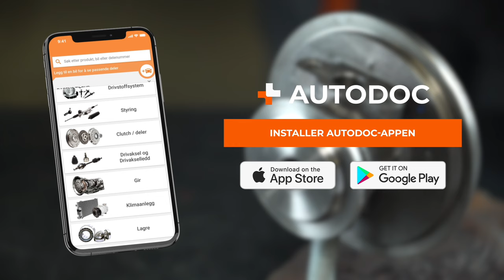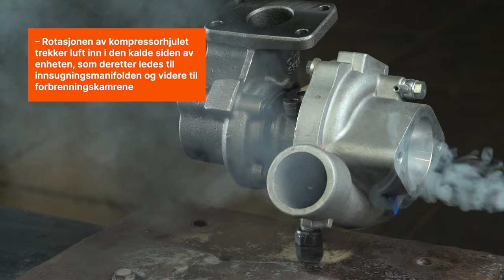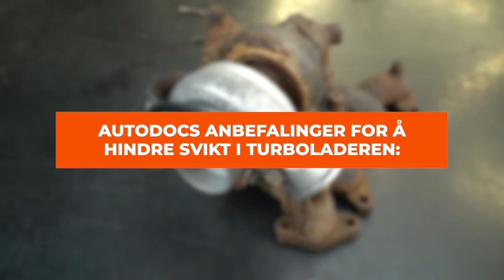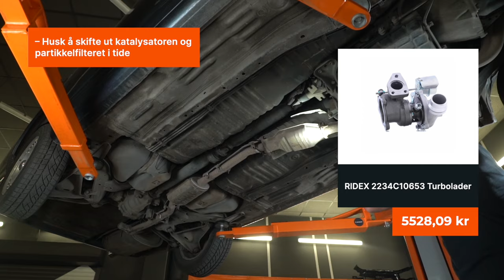5 årsaker til at turboladeren svikter | Tips fra AUTODOC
Turboladeren er pålitelig og konstruert slik at den skal holde gjennom hele levetiden til motoren. Samtidig regnes den som en av de mest sårbare og kostbare motorkomponentene å reparere.

I den nye videoen vår snakker vi om 5 årsaker til at turboen svikter og deler noen tips om hvordan du kan unngå feil

0:00 — De 5 vanligste årsakene til at turboladeren svikter
1:44 — Forurenset olje
2:13 — Oljesult
2:49 — Ikke god nok filtrering av inntaksluften
3:09 — Feil i eksosanlegget
3:28 — Overskridelse av driftsbetingelsene
3:50 — AUTODOCs anbefalinger for å hindre svikt i turboladeren